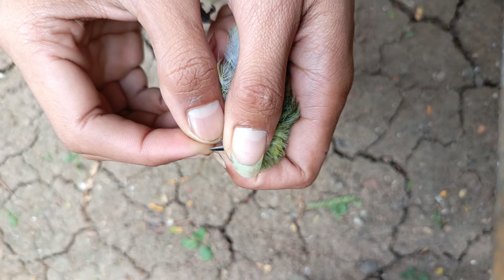Cara membedakan burung sirtu/cipoh jantan & betina 100% akurat